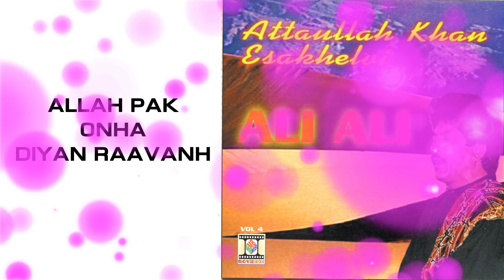ALLAH PAK ONHA DIYAN RAAVANH - ATTAULLAH KHAN ESAKHELVI